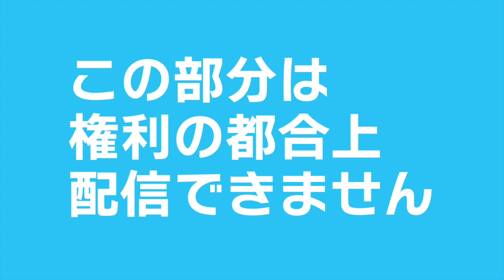日本がスペイン破り１次リーグ突破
日本がスペインを撃破です。サッカーワールドカップ カタール大会の１次リーグで日本は強豪のスペインを相手に勝利をつかみました。